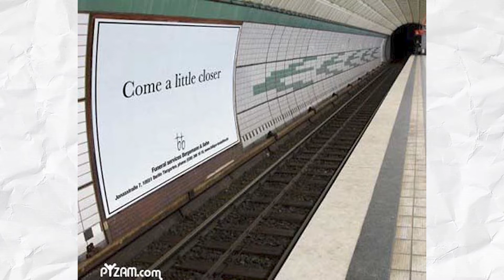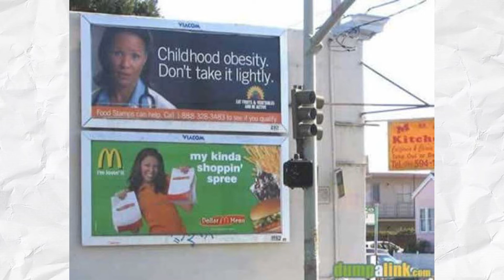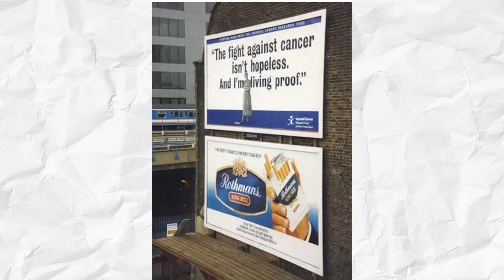広告の配置に悪意しか感じないwww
たまに広告が別の広告や背景と変にマッチしてしまうことってありますよね。海外のそんな広告の例からは悪意しか感じなかったので、いくつか見ていこうと思います。

英語の投稿を日本語に訳しながらツッコんでいくっていうスタイルが面白いなと思っていただけましたら高評価を、もっと海外のコンテンツみたいよと思っていただけましたらチャンネル登録をお願いします。